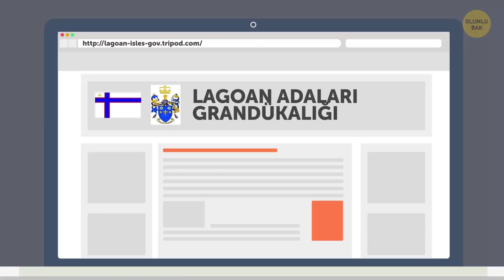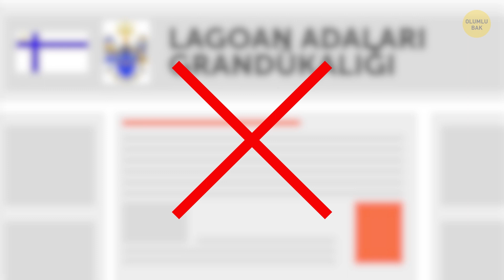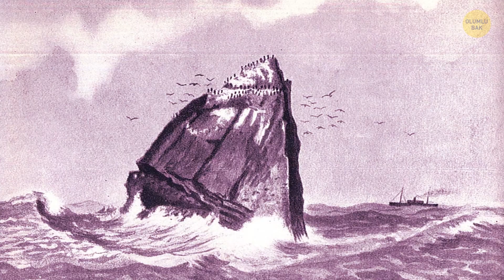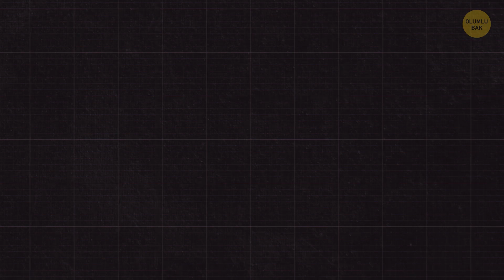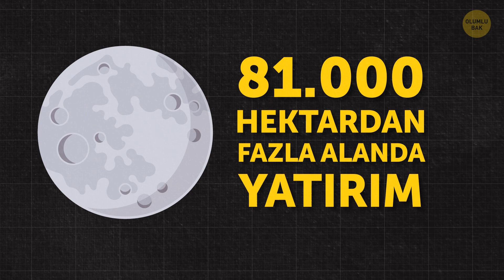Herhangi Birinin Hemen Hükmedebileceği 8 Az Bilinen Diyar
Hiç kral ya da devlet başkanı olmayı hayal ettiniz mi? Yeryüzünün neredeyse her metrekaresi, hali hazırda birisi tarafından yönetildiği için imkânsız görünüyor, öyle değil mi? Eh, pek değil! Mesela etrafınızın ördeklerle çevrili olmasının bir sakıncası yoksa bir sonraki Lagoan Adaları Grandükü siz olabilirsiniz! Burası İngiltere’de.

Daha sıcak bir iklim tercih ediyorsanız, Kuzey Afrika’da Mısır ve Sudan Arasında bulunan 2.070 km2’lik sahipsiz bu bölgeye bakın derim. Ancak, Tolkien’in kitaplarından etkilenen birkaç Rus turist de bu toprakları Orta Dünya olarak ilan ettiler ve oraya bir Rus bayrağı diktiler. Gerçek bir dağ adamıysanız, Atlantik Okyanusundaki bir kaya parçası ilginizi çekebilir. Bu arada Rockall’u gezegendeki en çekici kaya yapan bir şey var. İlginizi çekti mi? İşte hiç kimseye ait olmayan bazı bölgeler. Yani kapılmaya hazırlar!

ZAMAN BİLGİLERİ:

1#. Bir hükümdar gibi hissedin 0:17

2#. İngiltere’deki 3 ada 1:08

3#. Liberland Devleti 1:55

4#. Gerçek Orta Dünya mı? 2:57

5#. Gezegendeki en çekici kaya 4:03

6#. Curling hayranları için bir ada 5:12

7#. İçe dönük insanlar için en iyi yer 6:22

8#. Ay’dan bir parça toprak almaya ne dersiniz? 7:34